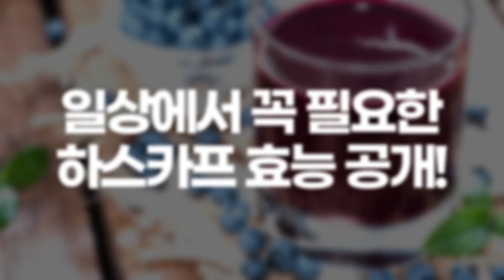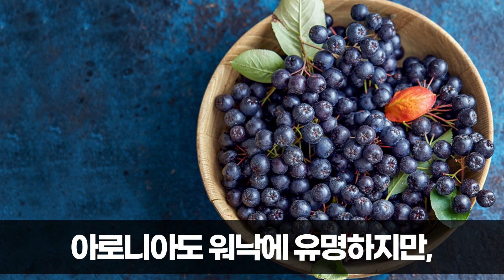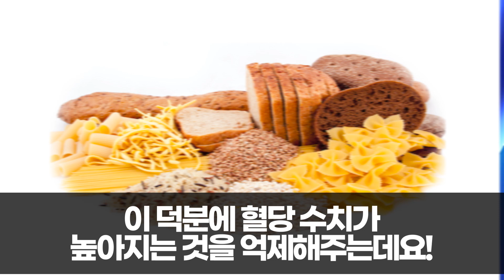[하스카프 효능 | 주의사항] 노화, 염증, 당뇨 걱정되면 무조건 보세요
이 영상을 끝까지 보시면
하스카프를 드시게 되실 겁니다.
그만큼 좋은 효능이 있는 과일 '하스카프'
건강을 위해 꼭 보시길 바랍니다^^
일상에서 꼭 필요한 하스카프 효능 알려드릴게요!

영상이 도움이 되셨다면 "구독", "좋아요" 부탁드립니다!
감사합니다 ♥